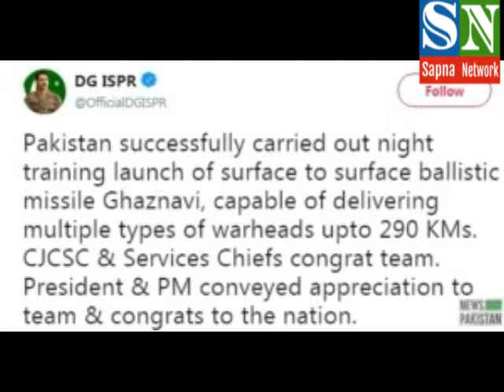Pak Successfully Test Fires New Ballistics Missile Ghaznavi Video (Target to Dehli)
Pakistan Successfully Test Fires New Dangerous Ballistics Missile Ghaznavi last night.